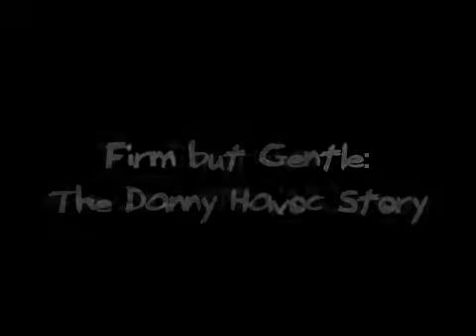Firm but Gentle The Danny Havoc Story